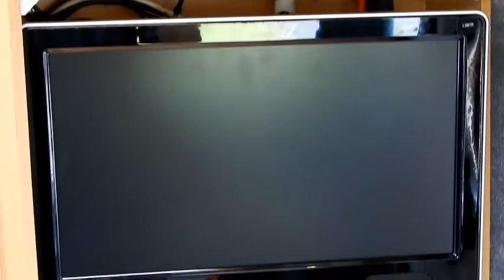NU Venture Caletta movie